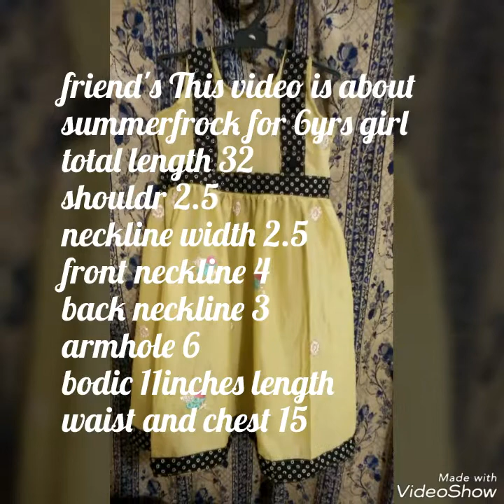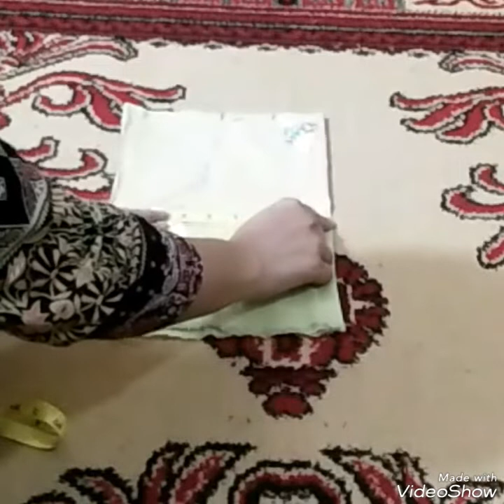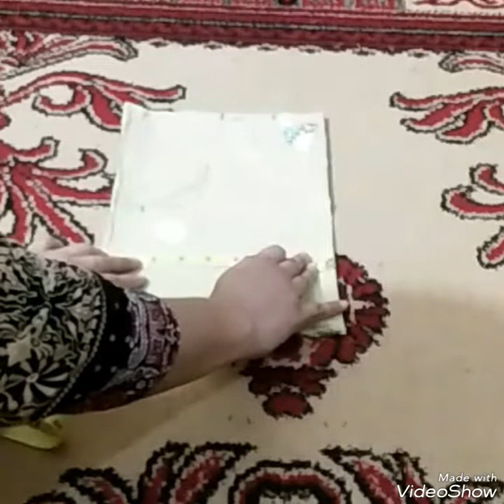Simple summer frock cutting and stitching turtorial |kids frock cutting and stitching